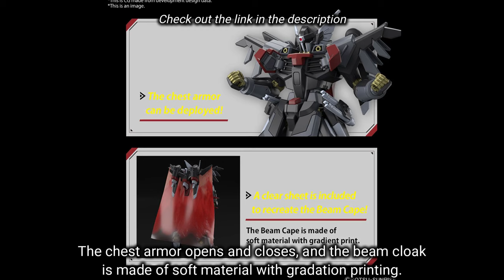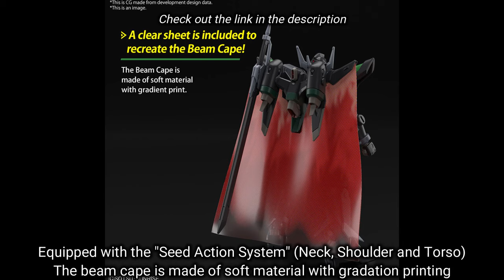HG 1/144 BLACK KNIGHT SQUAD Shi-ve.A & Rud-ro.A - Release info / Mobile Suit Gundam SEED FREEDOM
HG 1/144 BLACK KNIGHT SQUAD Shi-ve.A & Rud-ro.A [Tentative Names] - Release info / Mobile Suit Gundam SEED FREEDOM

HG 1/144 BLACK KNIGHT SQUAD Shi-ve.A (Griffin Arbalest Custom)

The BLACK KNIGHT SQUAD Shi-ve.A from "Mobile Suit Gundam Seed Freedom" is now an HG model kit from Bandai!
It's equipped with the "Seed Action System" (Neck, Shoulder and Torso)
Reproduce the shield injection mode by parts replacement.
The chest armor opens and closes, and the beam cloak is made of soft material with gradation printing.
Three beam sabers are included; they can be connected to equip both hands with a twin beam saber.
Effect parts that can be attached to the toes are included.

Set Contents:
Main Body Unit
Sword
Shield
Beam Saber × 3
Effect Parts × 1 Set
Joint Parts × 1 Set
Clear Sheet
Lead Wire
Stickers

HG 1/144 BLACK KNIGHT SQUAD Rud-ro.A (Griffin Arbalest Custom)

The BLACK KNIGHT SQUAD Rud-ro.A from "Mobile Suit Gundam Seed Freedom" joins the HG model-kit lineup from Bandai!
Equipped with the "Seed Action System" (Neck, Shoulder and Torso)
The beam cape is made of soft material with gradation printing
The sword can be mounted on the arm of the backpack, and the beam rifle can be mounted to the waist.

Set Contents:
Main Body Unit
Large Weapon
Shield
Beam Rifle
Clear Sheet
Stickers

Source: bandai-hobby-net, hlj

30 Minutes Missions Kits and Option Parts